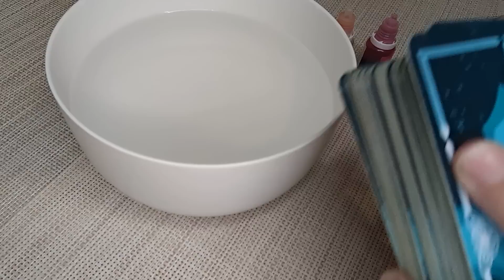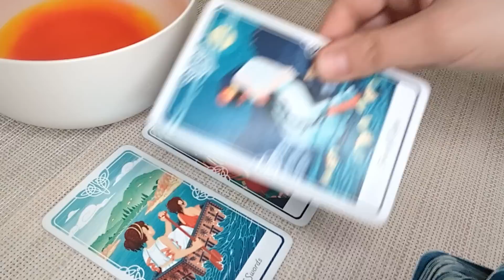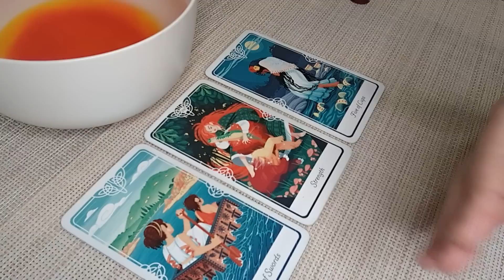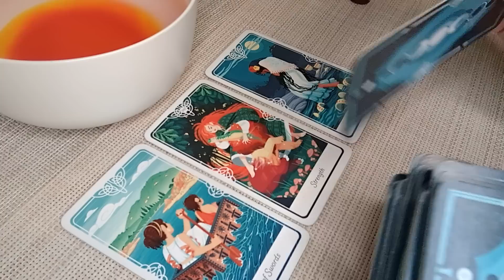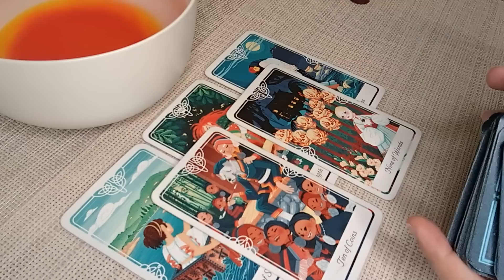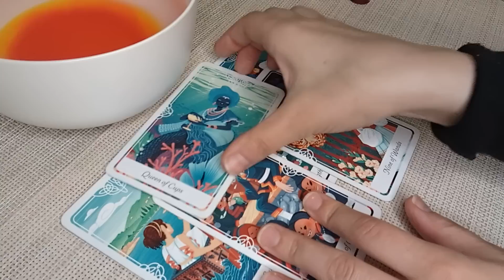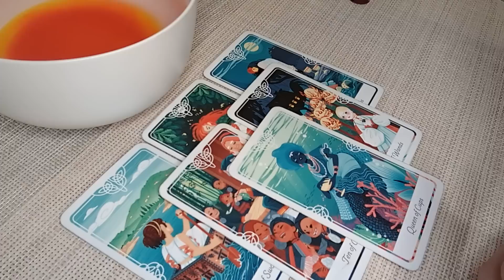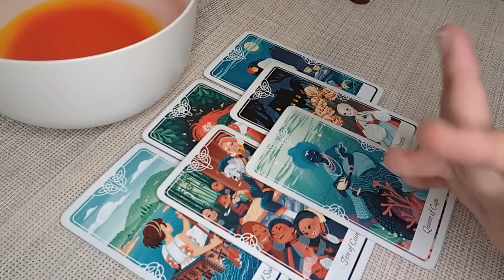AQUARIUS♒Major Shifts Are Making The Way For This Huge Success! MARCH 2023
Hello! I'm so happy to have you here! I welcome and appreciate all likes, shares and subscribes! ☺️ Thank you! 💖